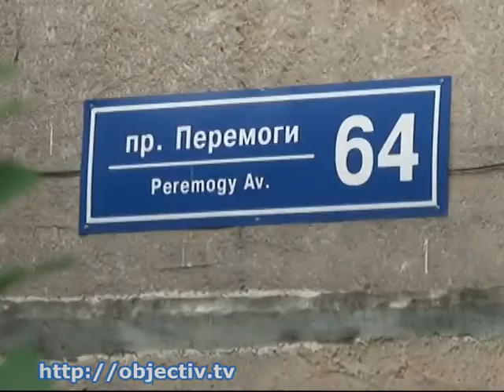Годовалая девочка выпала из окна многоэтажки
- Годовалая девочка, выпавшая из окна харьковской многоэтажки, - в стабильном состоянии - Ребенок упал с четвертого этажа вместе с москитной сеткой. Спасатели в очередной раз просят родителей быть более бдительными и не оставлять детей без присмотра у открытых окон